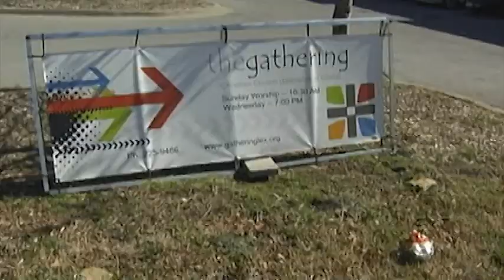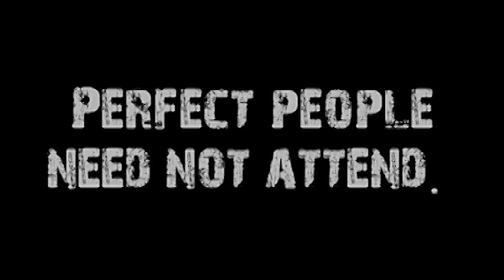Reproduction (Sync'd #8)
Speaker: Don Vanzant
Title: Reproduction
Series Name:Sync'd
Series #:8
Subject:discipleship, sharing the faith
Date:7/27/14
Sermon Notes: